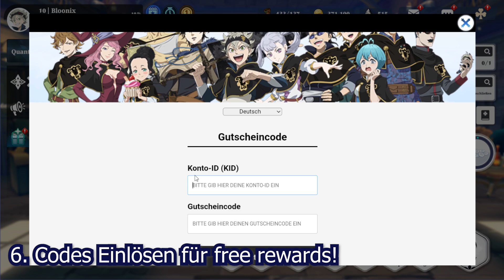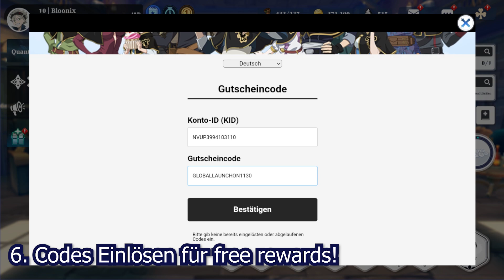Anfänger Fehler die ihr vermeiden solltet! - Black Clover Mobile [Deutsch/German]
(Unterstützt mich)